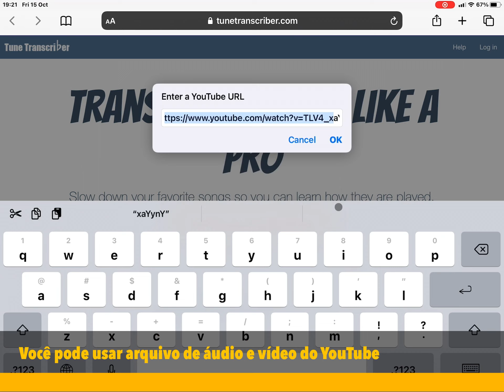Dica para Prática Musical: Tune Transcriber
Tirando música de ouvido, fazendo transcrição, aprendendo um trecho de uma música e querendo tocar junto, precisando alterar o andamento para compreender melhor uma ideia musical, algumas possibilidades de estudo com o TuneTranscriber.

Tune Transcriber
A free online tool to slow down songs and transcribe music.

Ferramenta online e gratuita para criar loops e alterar velocidade, auxiliando sua prática musical